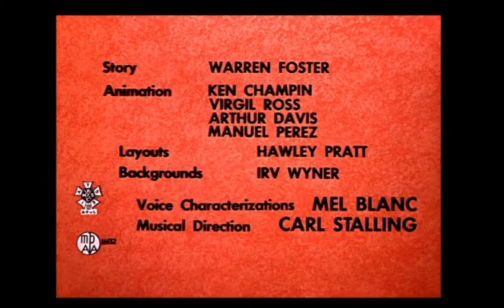Looney Tunes "Muzzle Tough" Opening and Closing (Redo)